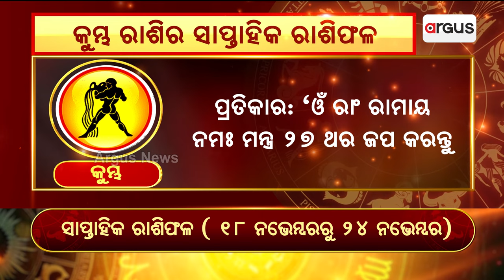Bhagya Bhabisyat | କୁମ୍ଭ ରାଶିର ସାପ୍ତାହିକ ରାଶିଫଳ